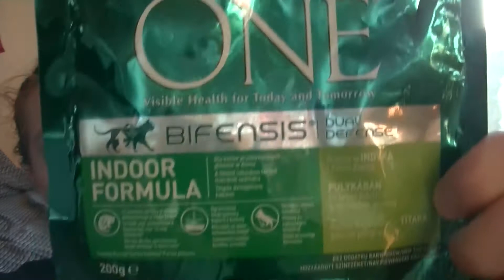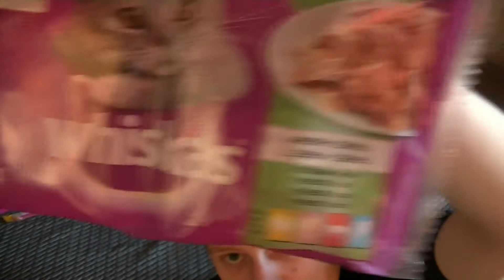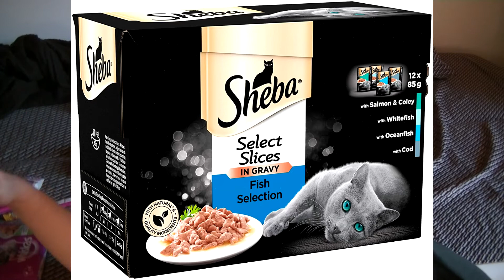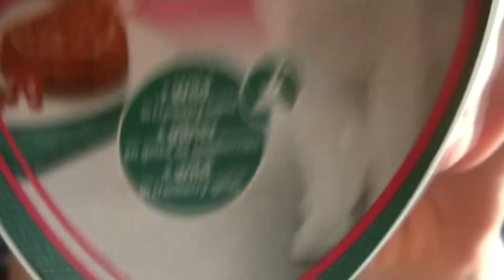Toby and I (Cat Vlog) - Episode 3, Toby's Diet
Welcome to another eepisode of Toby and I - Cat Vlog! In this episode I am giving you a detailed review of Toby's food and diet, and some more stuff at the end!

Toby's Instagram: @tobijastoby

Song at the end: Kitty-man Shanty by Trailer Park Boys